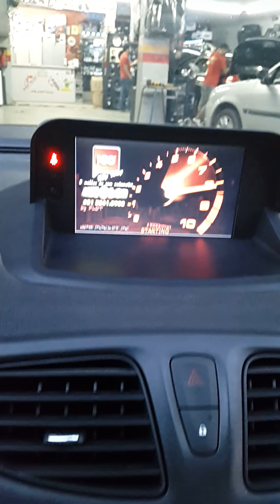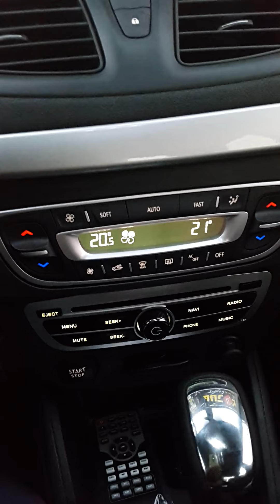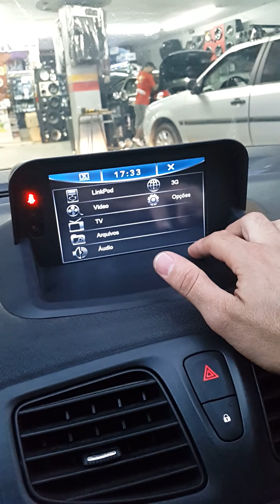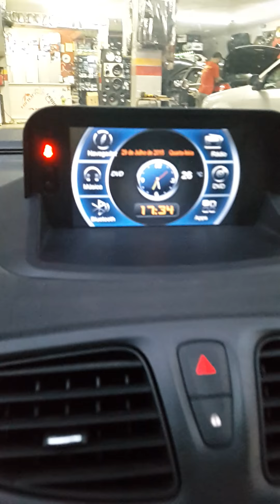CENTRAL MULTIMIDIA RENAULT FLUENCE 2014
AUTOSOM 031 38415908 COMPRE SUA CENTRAL COM NOSSA EQUIPE ENVIAMOS PARA TODO BRASIL CONTATO JENNER.